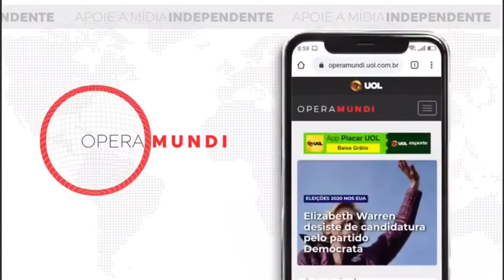ENTREVISTANDO FLORENCE POZNANSKI: A FRANÇA CAIRÁ NAS MÃOS DA EXTREMA-DIREITA?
Na edição do 20 MINUTOS INTERNACIONAL desta quinta (13/05), às 11h, o jornalista Breno Altman conversa com a dirigente do Partido de Esquerda na França, Florence Poznanski, sobre a conjuntura política do país.